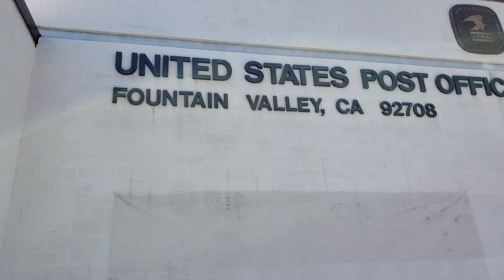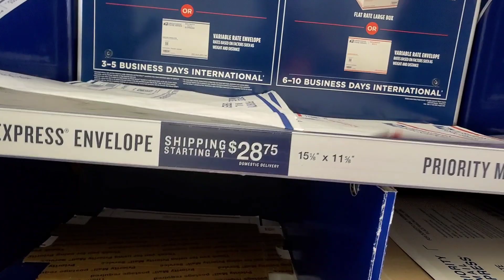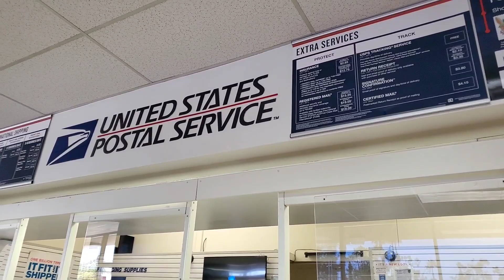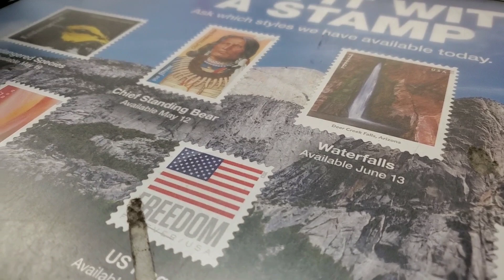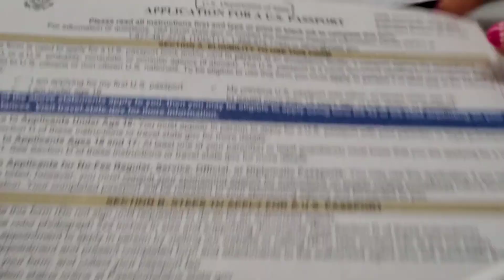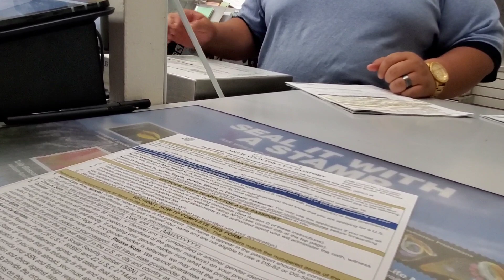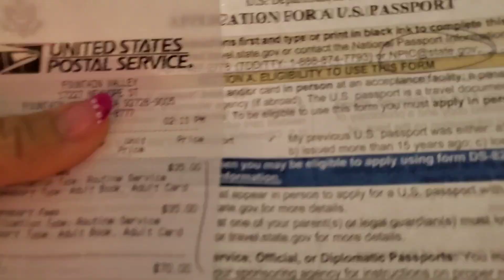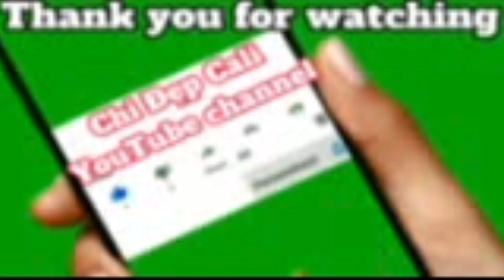Thủ tục Làm passport ở Bưu Điện như thế nào???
Cách thức làm passport ở bưu điện như thế nào???